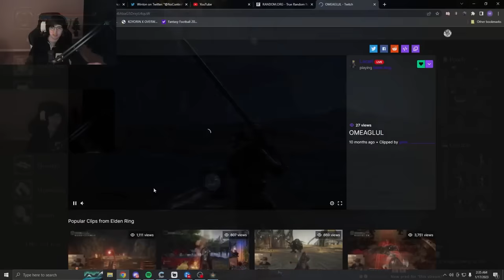The Elden Ring Rune Level 1 Experience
Praise Kink Confirmed.
As of the publishing of this video, super is currently at 1800 deaths in his rune level 1 run. Guess his final tally for free feet pics.